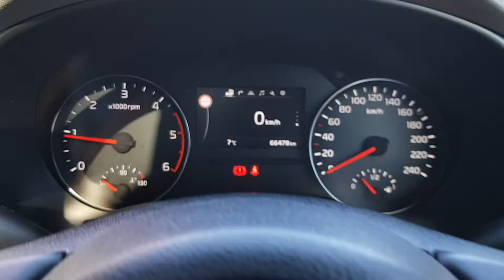Kia Sportage 1.7L 161c10895